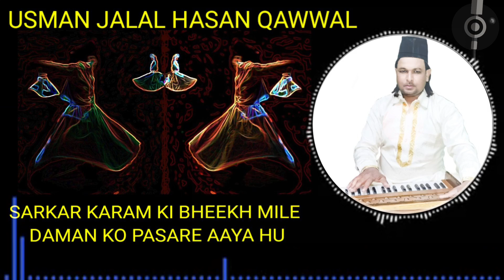SARKAR KARAM KI BHEEKH MILE DAMAN KO PASARE AYA HUN